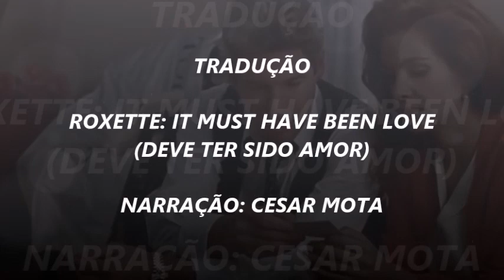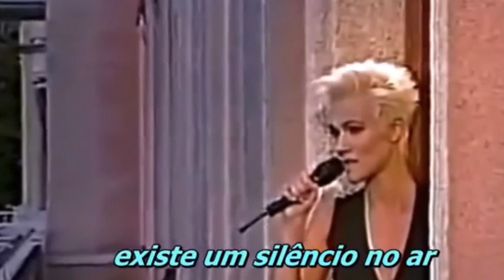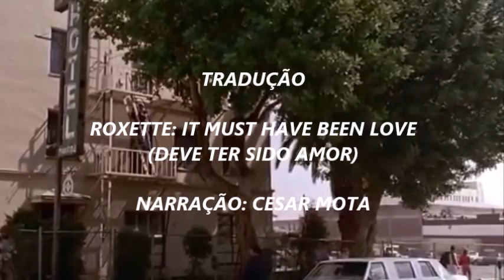ROXETTE: IT MUST HAVE BEEN LOVE = NARRAÇÃO: CESAR MOTA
TRADUÇÃO DA MÚSICA; ROXETTE:  IT MUST HAVE BEEN LOVE (DEVE TER SIDO AMOR), DO ANO DE 1986.
Fico fantasiando que estamos juntos, que estou acolhido em seu coração.Era tudo que eu queria, e agora estou vivendo sem isso.